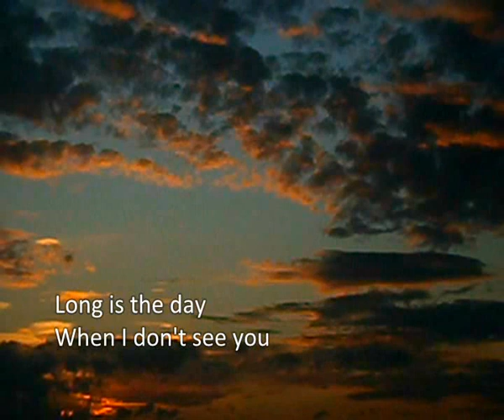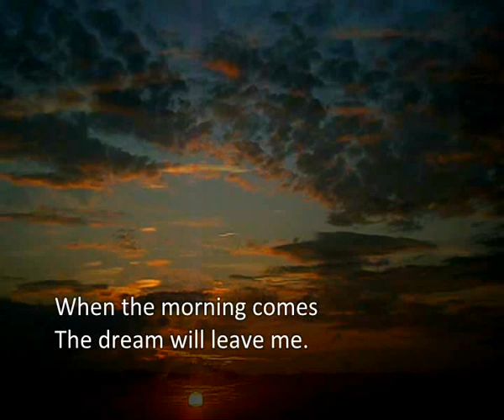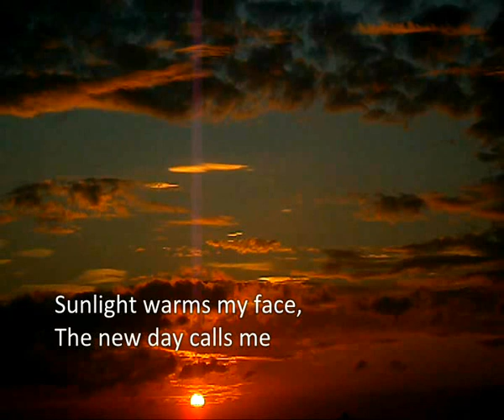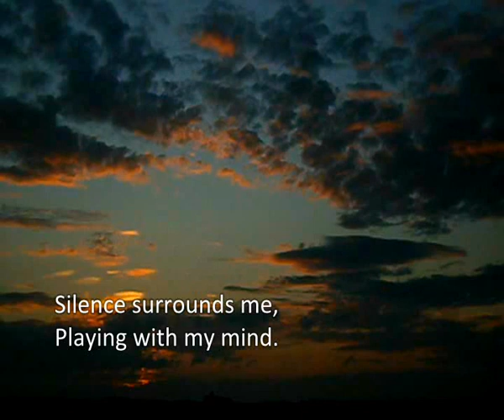'Long Is The Day' - 1985 (from audio cassette)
An old original song, possibly a bit older than 1985, I can't recall.
Written, performed & recorded by me, and there's a Stylophone on it!